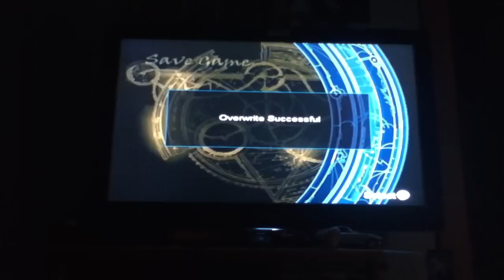Let's Play Lara Croft Tomb Raider: Angel of Darkness Part. 32 - "Not The Pod"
We finish the Botanical Gardens.